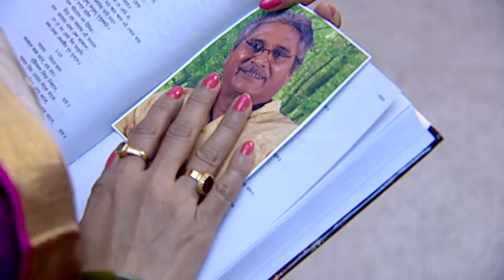Swapno Neer | Title Song | Ruposhi | (2014)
Audio Production : Kromatika
Lyrics : Bhuban
Singer : Samantak Sinha & Ayantika Nandi
Production House : Vratti Entertainment Pvt Ltd.
Channel : Ruposhi